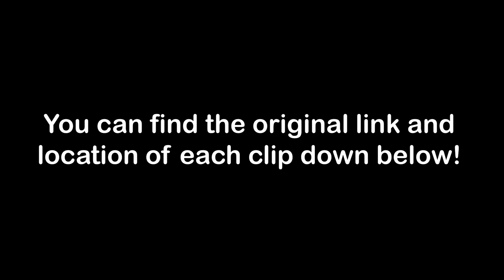BRAKE CHECK GONE WRONG (Insurance Scam), Cut offs, Hit and Run, Instant Karma & Road Rage 2020 #106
BRAKE CHECK GONE WRONG (Insurance Scam), Cut offs, Instant Karma & Road Rage 2020 #1

LINKS AND LOCATION (IF AVAILABLE) OF ORIGINAL VIDEOS:

Toronto, Ontario

Cleveland, Ohio

 Bellevue, WA

 Lima Ohio

 Surrey, BC

Topeka, Kansas

SOUTH CAROLINA

NEVADA

Valemount BC Hwy 5 Canada

calumet st at the intersection for n. 30th st

 Lebanon TN

near Carnesville, GA